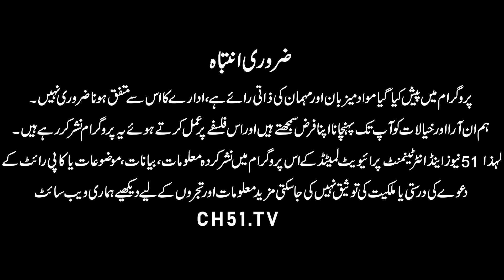The video of the traffic police controlling the traffic by singing a song went viral